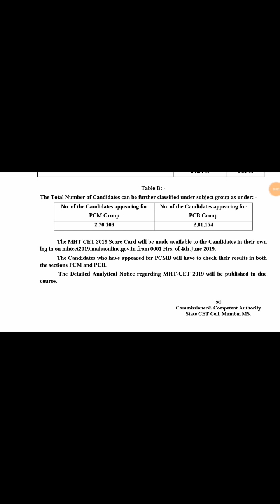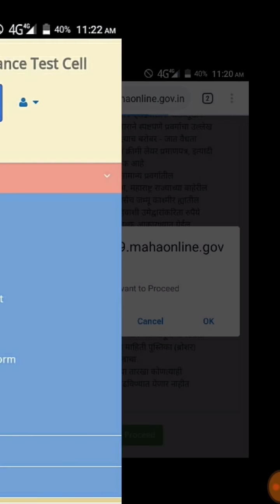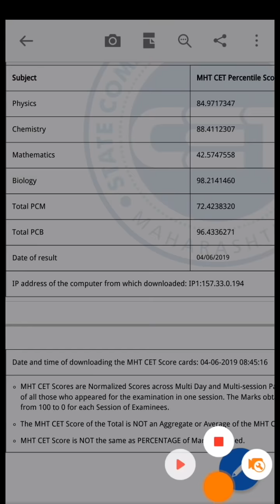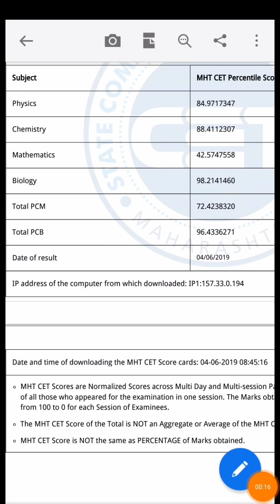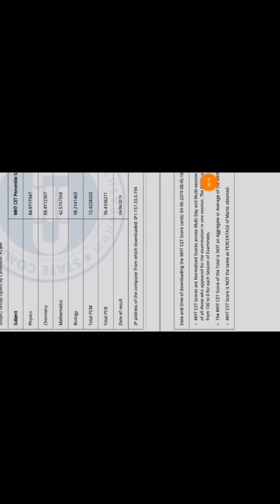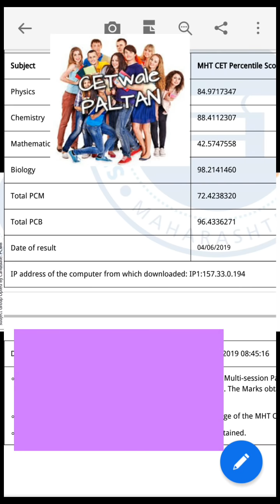how to calculate mht cet percentile. MHTCET percentile detailed information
Hi friend's👋👋👋

A WARM WELCOME TO U ALL TO OUR YOUTUBE CHANNEL

CETwale PALTAN

link for video for
Documents required for ADMISSION IN AGRICULTURAL COLLEGE. With all details of documents .

link to join our what's app group